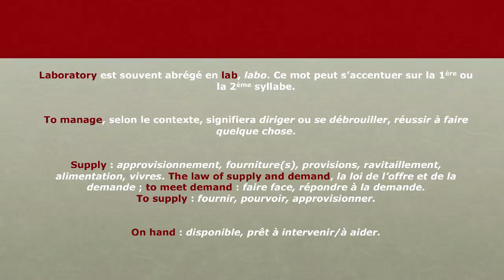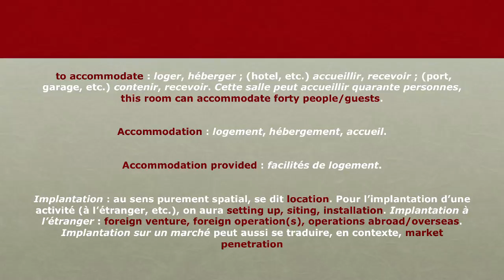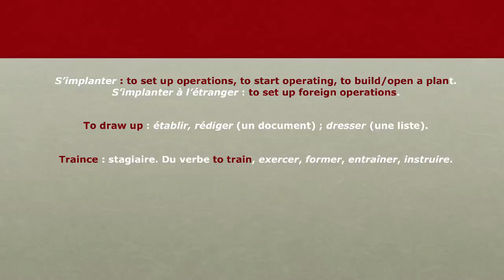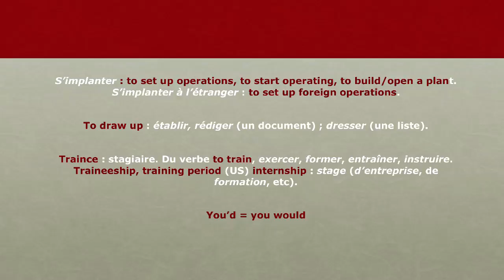4 - L'anglais au bureau - Le lieu de travail - Remarques et vocabulaire suite